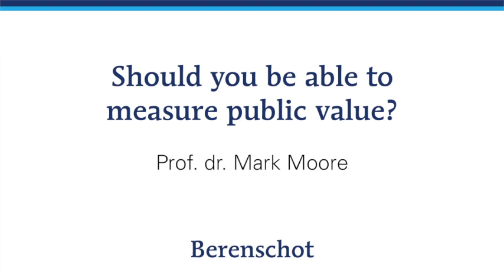Minicollege Mark Moore bij Berenschot (#2) - Measuring public value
Bekijk het tweede minicollege van prof. dr. Mark Moore, wereldwijd één van de meest vooraanstaande bestuurskundigen en bedenker van het bekende model 'The Strategic Triangle'. Tijdens dit minicollege gaat Moore in op de vraag: "Should you be able to measure public value?"

▶ Volg ons om op de hoogte te blijven van de activiteiten en onderzoeken van Berenschot.